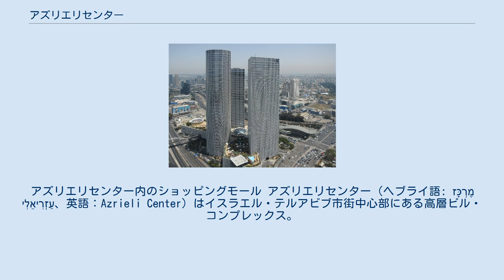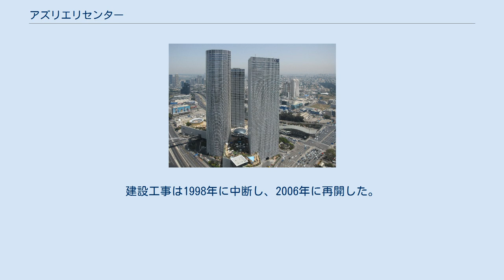アズリエリセンター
アズリエリセンター内のショッピングモール アズリエリセンター（ヘブライ語: מֶרְכָּז עַזְרִיאֵלִי‎、英語：Azrieli Center）はイスラエル・テルアビブ市街中心部にある高層ビル・コンプレックス。
不動産デベロッパーのデイビッド・アズリエリにより建設された。
主にサーキュラー・タワー、トライアンギュラー・タワー、スクエア・タワーの3棟から構成されており、サーキュラー・タワーが最も高い。
 187mの高さで、3棟のうちもっとも高い。
1996年着工、1999年竣工。
49階建てでテルアビブで最も高く、イスラエルではテルアビブ東郊のラマト・ガンにあるモシェ・アヴィヴ・タワーに次いで2番目の高さである。
 サーキュラー・タワーからの眺望 1996年着工、1999年竣工。
169mの高さ、46階建てである。
断面は正三角形の形状である。
 2007年竣工。
154m、42階建てである。
建設工事は1998年に中断し、2006年に再開した。
クラウンプラザ・ホテルが入居している。
 低層階に設定されているアズリエリセンター・モールはイスラエル最大級で、週末は若者で賑わっている。
 アズリエリセンターはイスラエル鉄道のテルアビブ・ハシャローム駅に歩道橋で接続されており、また自動車ではアヤロン・ハイウェイ（ハイウェイ20号線）に近接している。